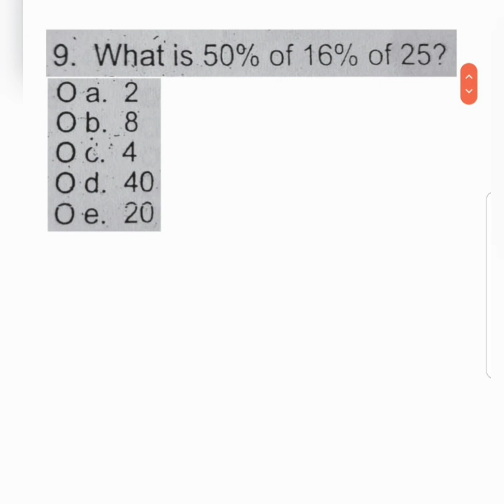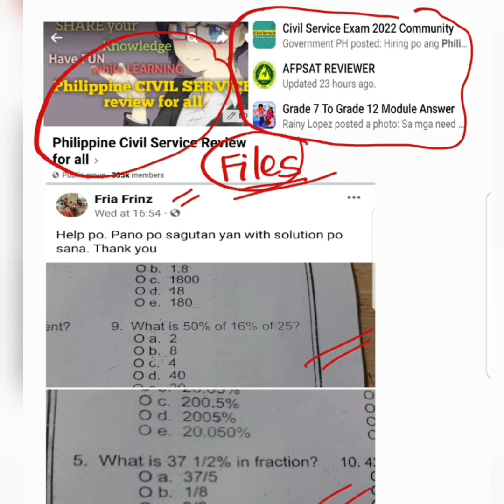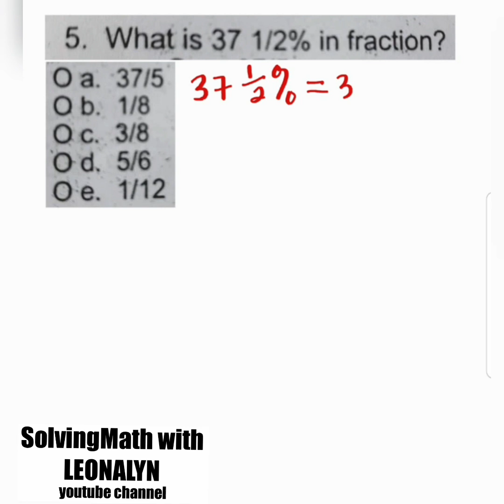What is 37 1/2 % in FRACTION | What is 50% of 16% of 25?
What is 37 1/2 % in FRACTION
a. 37/5
b. 1/8
c. 3/8
d. 5/6
e. 1/12

What is 50% of 16% of 25?
a. 2
b. 8
c. 4
d. 40
e. 20

Free Civil Service Reviewers managed by Leonalyn

Philippine Civil Service Review for all

Editing Apps: VivaVideo
SamsungNote5: Snote
Back-up: SamsungNote9